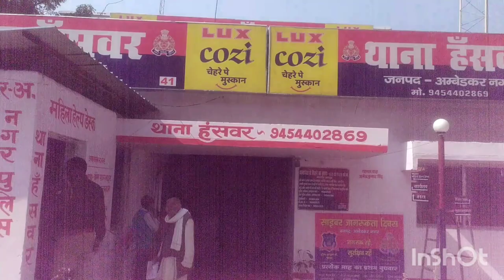वाहन दुर्घटना में मृत्क दीपक के पिता की तहरीर पर मुकदमा दर्ज किया गया घटना हंसवर की है